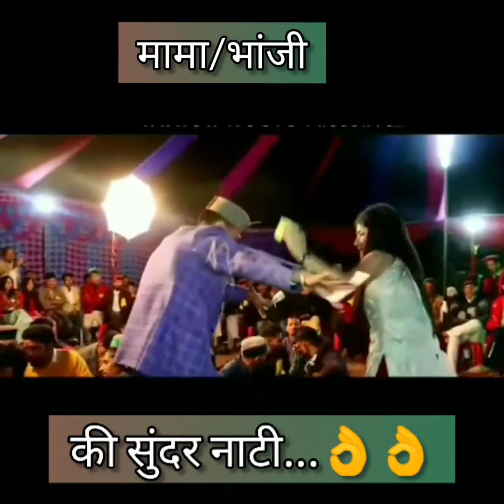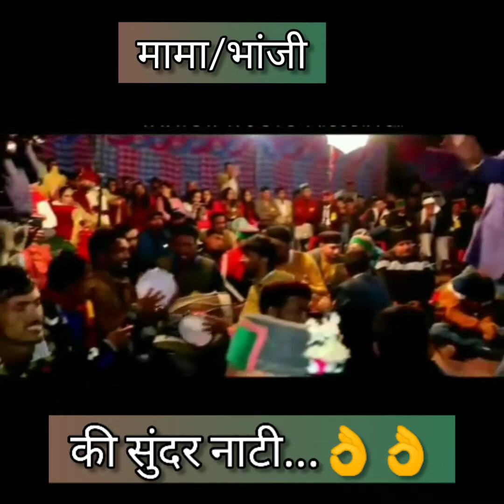shimle ri jalebi pahari मामा||भांजी की खूबसूरत नाटी..2022,sirmouri naati,pahari mujra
नमस्कार
अगर आप पहाड़ से हो तो आप बिल्कुल सही चैनल पर आए हो ,
इस चैनल पर पर आपको पहाड़ के कल्चर संबंधित शुद्ध ग्राउंड जीरो से वीडियोस देखने को मिलेगी.. जिसमें जौनसार_बावर,रवाईं, हिमाचल ,गढ़वाल-कुमाऊँ,
किंन्नौर , की सभ्यता और संस्कृति से आपको रूबरू करते हैं,
 जिससे हमारी संस्कृति संस्कृति सुरक्षित रह सके
अगर आपके पास भी अपने कल्चर संबंधित कोई वीडियोस हैं तो आप हमसे अवश्य शेयर करें हम अपने यूट्यूब चैनल और फेसबुक पेज एवं अन्य इंटरनेट प्लेटफॉर्मर के माध्यम से लोगों तक पहुंचाएंगे
एक कदम अपनी सभ्यता और संस्कृति के संरक्षण में बढ़ाएं
हमसे जुड़ने अथवा संपर्क के लिए👇👇👇👇👇👇👇👇👇👇
Page like

Gurup Link